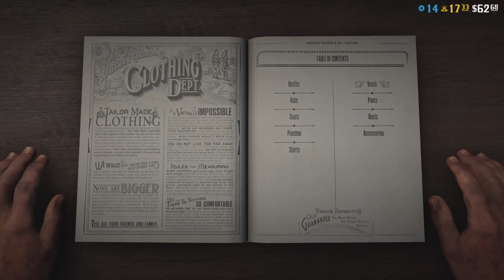Ah, I broke the goddamn wheel